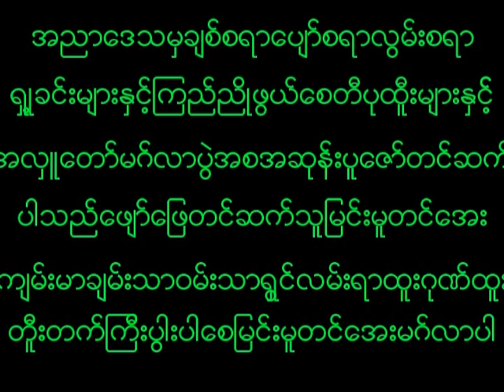May 29, 2023